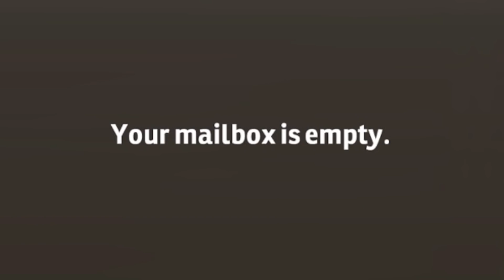SPINOSAURUS STRIKE FOR THE VICTORY!!!-Jurassic Park Builder Ep. #30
Sall!Tot ce vrei să știi găsești aici în descriere.Bagă și citește am treabă.
Tools:
Recorder:Action! Mirillis
Editing Software:Sony Vegas Pro 16
PhotoShop:Paint.Net
Hai pa!